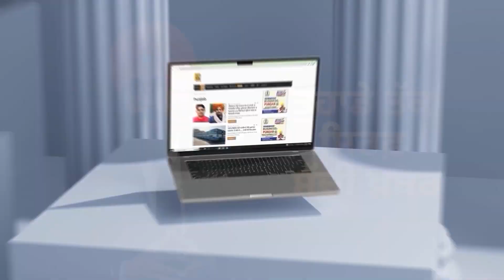SGPC Elections ਦਾ ਐਲਾਨ, ਚੜ੍ਹਦੇ ਸਾਲ ਪੈਣਗੀਆਂ ਵੋਟਾਂ, ਕਰ ਲਓ ਤਰੀਕਾਂ ਨੋਟ | D5 Channel Punjabi